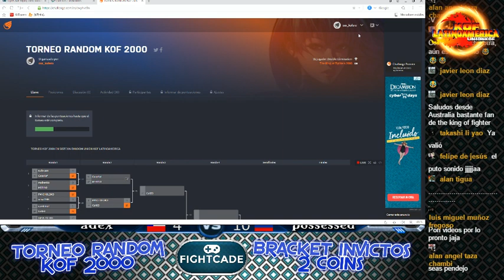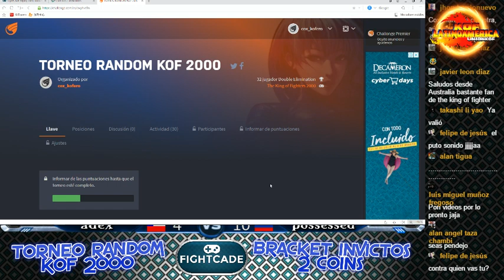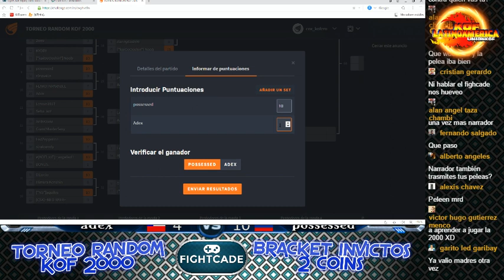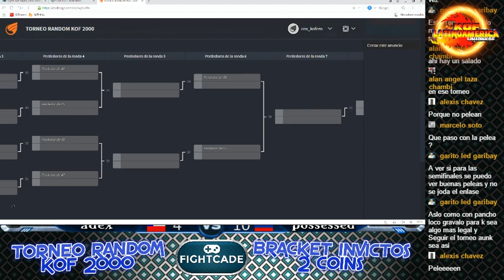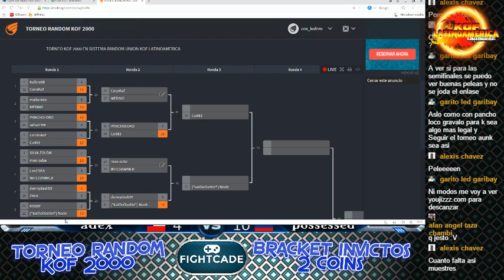TORNEO KOF 2000 adex VS possessed FIGHTCADE ARCADE EN LINEA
TORNEO KOF 2000 RANDOM BRACKET 2 COINS RONDa 2

Ronda 2 adex de Chile versus possessed de Colombia.

FIGHTCADE ARCADE EN LINEA - THE KING OF FIGHTERS LATINOAMERICA